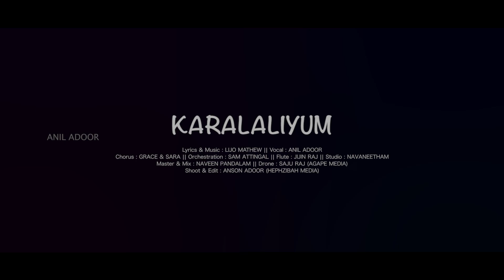Karalaliyum Teaser | Anil Adoor | Lijo Mathew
God has been gracious and we are here not by our strength but by His faithfulness.  He  built us brick by brick while we stood lifting our hands in worship. Our prayer is that this family at “Pastor Anil Adoor” would abound in God’s love, goodness and grace. We pray that you would find God in this place and time of your life. There is hope and rest in Him for all who are Seeking. We pray you wouldn’t miss it.